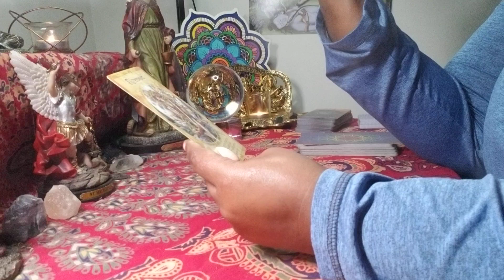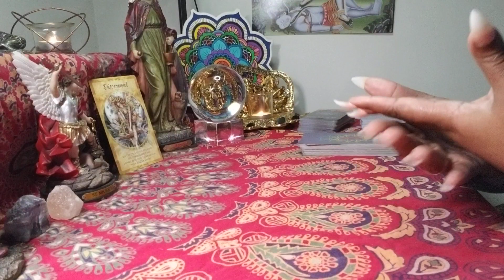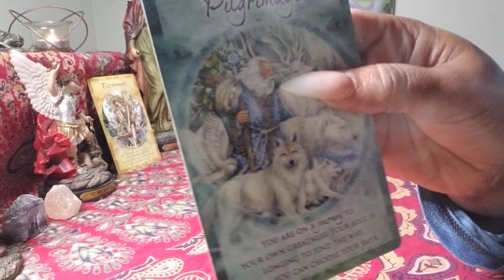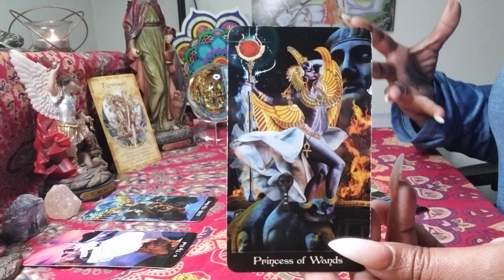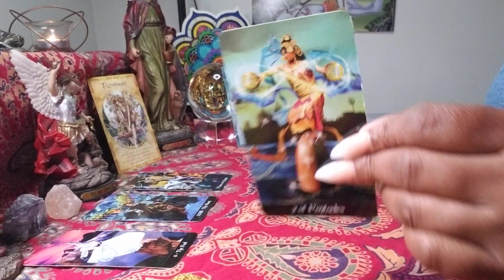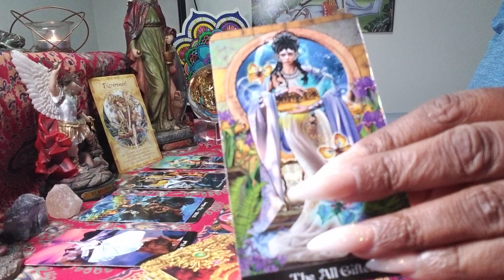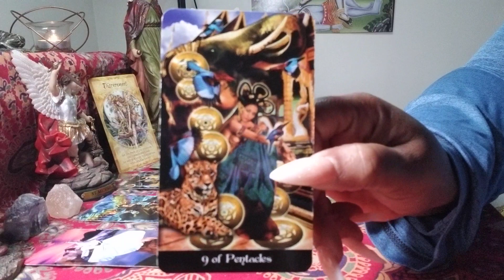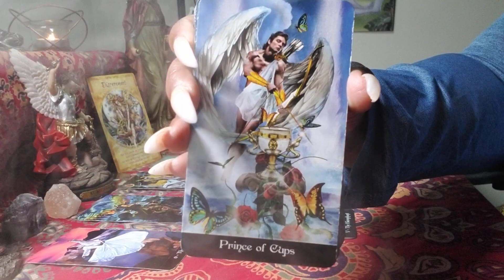Taurus ♉ Your Next 72 Hrs. (October 6 - 8) General Tarot Reading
For Your Private Reading book below phone or recorded:
Delivered Within 24–72hrs or 4 -5 business days:
$9.99 for 2 mins (2 - Yes or No Questions only) Limited Time only